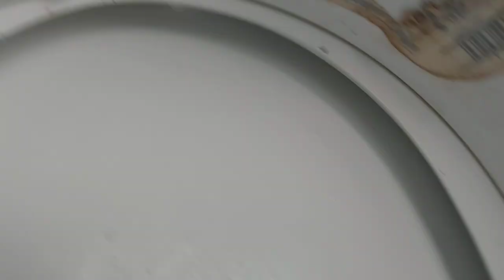Tabernacles Update and The Slippery Slope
This video was sent out to my Patreons last month.
 If you enjoy my work and believe in my message,

If the link does not post correctly as  Hotlink, please put the corrected link into your URL.

Dear Patrons and Supporters,

Almost all videos that I do for a while will be sent exclusively at first to those who have supported this ministry in prayer and finances over the years.

Changes are coming in my life and this ministry; in one way or another.

I have had an offer of financial funding and a different approach to life and this ministry.
I have known this was coming in my heart for quite some time.
For many years, over two decades,
I have been giving everything away and there has been extremely little gratitude for that largesse of heart and the free flow of information and gifts.

 It is reminiscent of the 10 lepers in which only one came back and said thank you. I think the other 9 probably did come back...but they had a knife in their hand and they waited until...
I think that you get the picture.

The difference that I believe is coming,
has to do with fully understanding that it is
"Not by might, nor by power, but by my spirit saith Yahweh."

You can say that and you can sing A hymn, but until you really surrender everything and allow him to do and to lead and to provide for everything you are really not there and that's where I'm heading with this ministry and in my life and heart.
I am tired and worn out from trying to help people as they come into my life.
I have literally risked my life many times.
I have had a heart attack, a mini stroke, and now am concentrating on rebuilding my health through rest, healing and really being careful of my food intake and especially focusing on a regular Exercise Routine.
Spiritually also, I seek a major change and that means spending much more time seeking my Father in prayer, and reading The Bible.

The slippery slope that this video introduces the concept of, is that I was struck a what could have easily been a fatal blow to the base of my head.
It was only by Providence that I'm not paralyzed or dead or in the intensive Care unit in a hospital. But it was extremely illustrative of a phrase that three of us had used during this Feast of Tabernacles: "That is a slippery slope."
Each time the reference was different, but then it literally happened to me physically.

A slippery slope caused a sudden fall and a sapling stump ended up impacting my head. To me, the lesson was that when a brother prayed for me, he prayed that my entire mind, my head, my spirit, my heart, and my entire body, would all be reworked and reshaped, and basically rebuilt, cell by cell, and bit by bit, and I think that is really the message here.
 The head of every man is Christ and you know that is our he is our covering, he is our safety, he is our refuge, he is our strong fortress, our mighty tower, and in our daily lives how much do we acknowledge that?
How much do we live that out, -allowing him to be our defense, to be our shield, to be our buckler, to be our guide, to be our refuge, our place of safety?

There's a hymn that I listen to from Bethel Chapel & the words go in part;
"Let the King of my Heart be the mountain where I run,
be the fountain I drink from...
Let the king of my heart be the wind inside my sails,
be my anchor in the waves."

Until he's our everything,
and IS the one sitting on the throne of our life,
WE are the ones running our own lives and not him.

So, yes, I will expound on these ideas more, but I'm in the process of breaking camp & getting packed up & I need to get back home, get unloaded in time to get some sleep tonight so I'm going to wrap this one up & send it on out so I appreciate everyone & I just ask that you be patient.
I treasure your continued support in prayer & financially & I thank you for doing that in advance.
I just look forward to doing as much as I can to help everyone that I've been doing for so long now, 20 years plus, & I'm just going through an interlude now, of some kind of a "change in management" shall we say...
So I pray that you will be patient, & hang in there with me.
Please keep listening to my older videos.
There are plenty there to listen to; there's people with millions of subscribers that only have 50 to 70 videos.
I've got 1600 videos or ballpark. There's a lot of meat there to chew on so go back & listen to some of the older videos, series, etc, & periodically go through my Playlists.
 I've got about 700 playlists, so I have put a lot of material out there.
 I just need a change of management here so looking forward to it. I pray for you all out there & pray that you'll pray for me, & I thank my Father for each of you always.

This is Jerry Diamond

If you're listening to this,
You Are The Remnant.